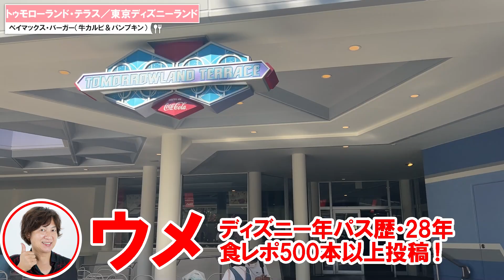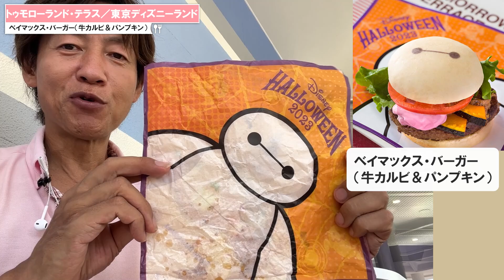食べてみた／ベイマックスバーガー・ハロウィーンバージョン（2023-09 東京ディズニーランド／トゥモローランド・テラス）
東京ディズニーランドのトゥモローランド・テラスで、ベイマックスバーガーのハロウィーンバージョンを食べてきたのでレポートします。

スペシャルセット¥1,330
単品 ¥850

・ベイマックス・バーガー（牛カルビ＆パンプキン）
・フレンチフライポテト

プラス￥300でソフトドリンクをスパークリングドリンクに変えることができます。

販売期間■2023年10月31日まで